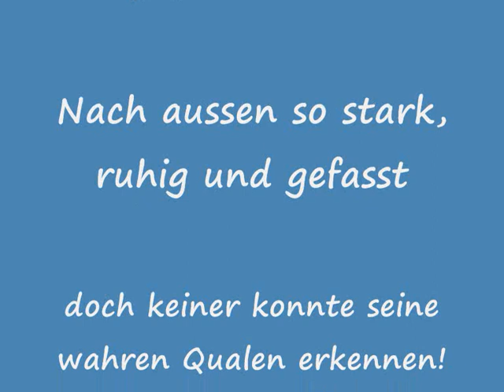Robert Enke - In ewiger Erinnerung!!!